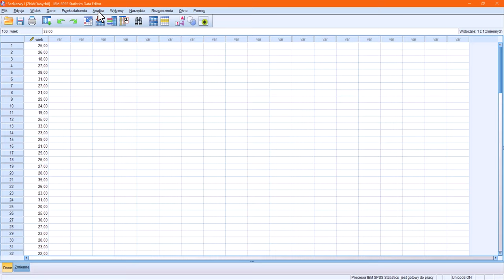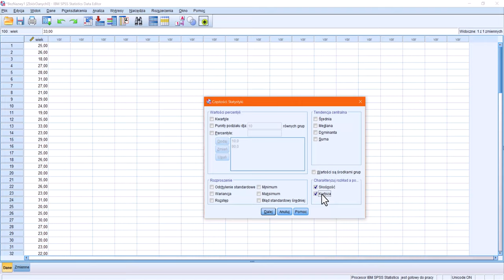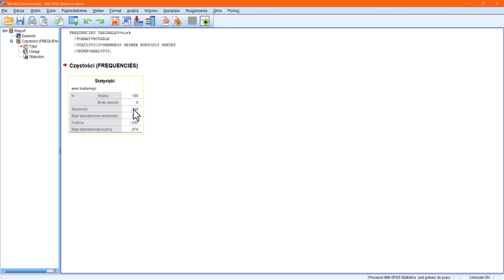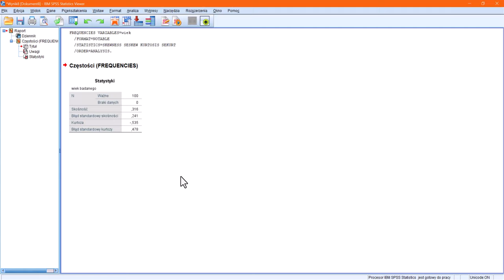Asymetria i koncentracja - wstępna analiza rozkładu SPSS